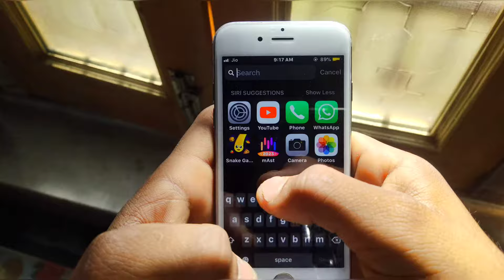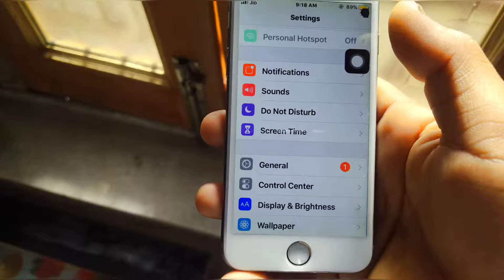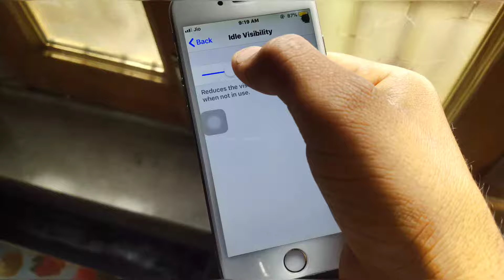iphone me home button kaise lagaye// iPhone 6 Plus: How To Enable Touch Screen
iphone me home button kaise lagaye

iPhone 6 Plus: How To Enable Touch Screen Home Button on iPhone / iPod (Assistive Touch

iphone me home screen pe photo kaise lagaye

iphone me home app kaise chalaye

iphone me home would like to send you critical alerts

iphone me home screen lock kaise

lagaye

iphone me home button kaise lagaye hindi

iphone me home button kaam nahi kar raha hai

iphone me home wallpaper kaise lagaye

iphone me home would like to send you critical alerts kaise hataye

iphone me home batan kaise lagaye